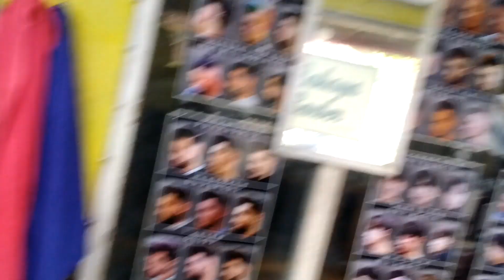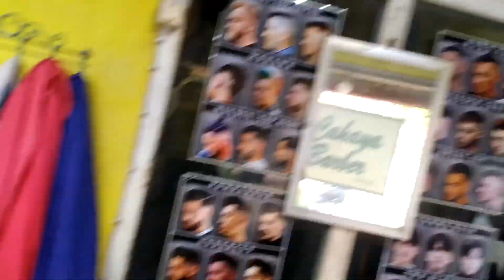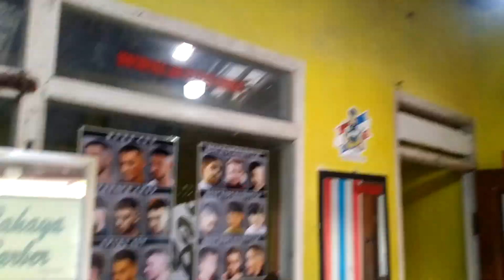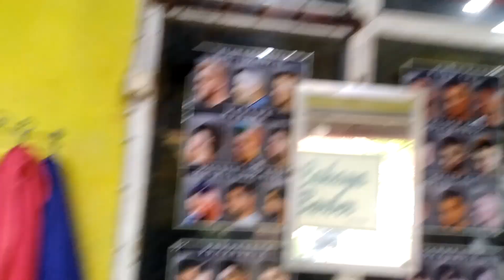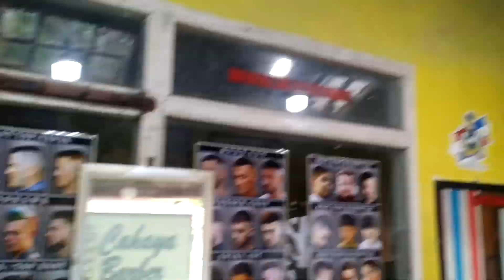Update on my dad's old Maspion orbit ceiling fan, again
As I promised from that community post that I made which briefly explained about the latest update of this fan (and so for that Shorts video that my dad sent it to me then I uploaded it on this exact channel already), here is yet another video of it specifically on it's current state... Now, it does work on all 3 speeds; it also runs much faster than before, thanks to how the repairman replaced it's own motor with a better one (and so for it's own orbital motor itself too). It also equipped with a different blade set on this fan too, which means it also generate good amount of air as well, compared to that blue blade set which was nearly opposite to this one... This is clearly the latest update of this fan since I recorded my last remake video of it particularly from roughly 2 months ago (yep, I didn't expect if this occurred right after I made my aforementioned remake video of it just earlier), and enjoy.

Timestamps:

0:00 Intro
0:17 Preview...
0:47 Full blast
2:33 Medium speed
3:34 Low speed
4:30 Full blast, again...
5:08 Turning it off...
5:22 Outro